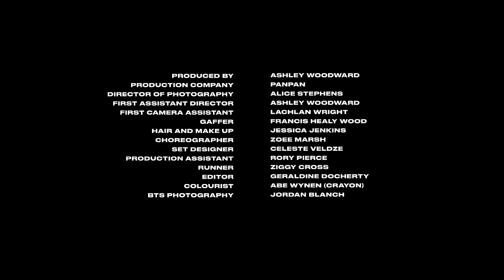Gretta Ray - Love Me Right (Official Video)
WARNING: This video may potentially contain seizure triggers for those with photosensitive epilepsy.

Get the album ‘Begin to Look Around’ by Gretta Ray

Director Marie Pangaud
Producer Ashley Woodward
LMR Production House

Lyrics:
Thought I had found a love to hold me down
Felt that was so profound, but now I’m older
Planned out a life while I was flying blind
Thought we’d sustain the high, grow ever-closer

Hold on, hold on, pleaded with him to think again from the passenger’s side
He said “it’s gone on too long”, but thinking back on it, it’s clear he never really tried
He didn’t think that he could love me right, was having trouble sleeping through the night
But I’m done waiting at the borderline knowing I could find

Someone to serve me like a saviour
Cling to me like it is the last time you can
Enliven me like a stranger, bolden your behaviour
It’s all in your favour in the end

Serve me like a saviour

Now I’m wide awake and I’ve less weight to take
It would be hard to break this concrete frame of mind
Few and far between are moments where I dream
Won’t let them intervene or have them waste more time

I let go, let go
I made a home out of aloneness and gave up the fight
Nonetheless, I will not suppress how I wonder
If someone could come to love me right
Wouldn’t have trouble sleeping through the night
I’ve set the bar now to a whole new height
I’ll leave on the light

If you’re going to serve me like a saviour

Love me right
Who’d have thought I’d ever come to realise
Love me right
Truth is it don’t need to be a compromise, I think you’ll find
Love me right